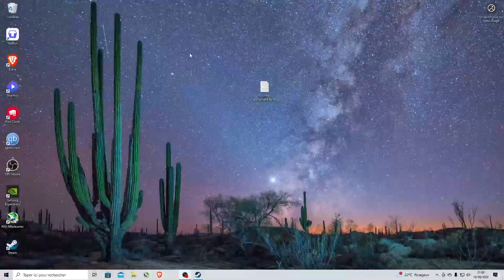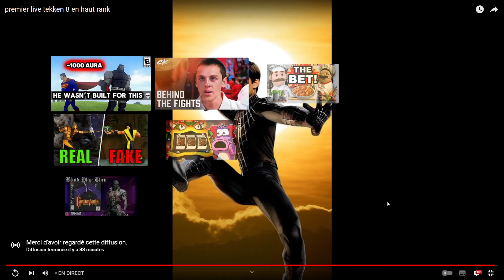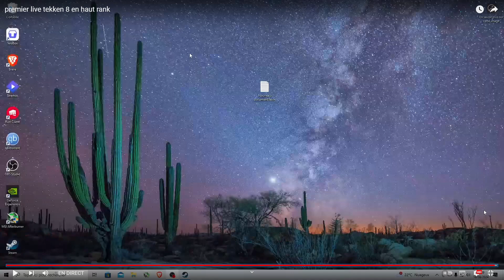leo le cheater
banner moi cette pdle rien a faire sur tekken avec ses double coup cheater la